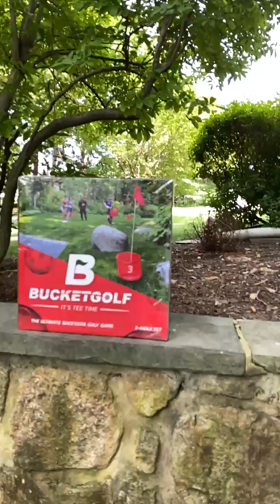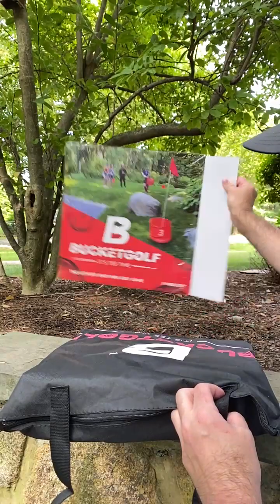Bucket Golf Unboxing what it comes with and game play!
Tired of the old boring backyard games at home?   Looking for something new and exciting.   Well you are going to want to watch this video!   It's the most fun you and your friends will have all time!